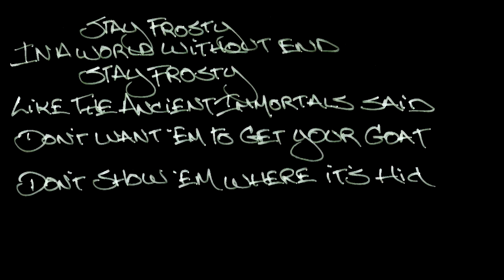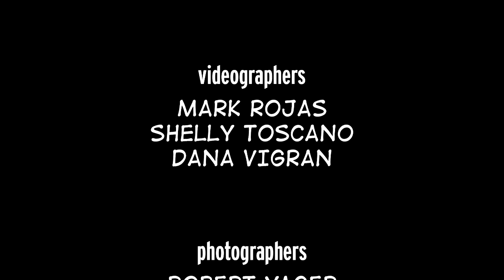TheRothShow: Episode 8: Stay Frosty/Ice Cream Man [David Lee Roth]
In Episode 8, your host, David Lee Roth, discusses Stay Frosty landing at #16 on Rolling Stone's Top 50 songs of 2012. Also discussed is Ice Cream Man (the song and the vocation). The episode winds up with a touching story about strippers.

Everything as it should be ... on The Roth Show.

David Lee Roth Rocks Vegas January & March, 2020.